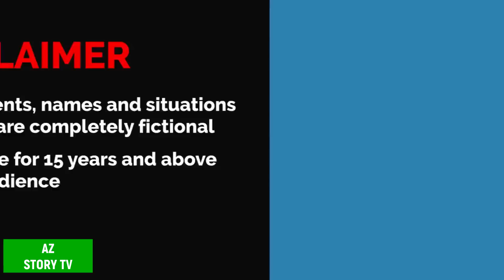তিন dancer পরী ডাইনি | tin dancer | pori | bangla caroon | rupkothar golpo | Cartoon | AZ Story TV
Animation : AZ Story TV team